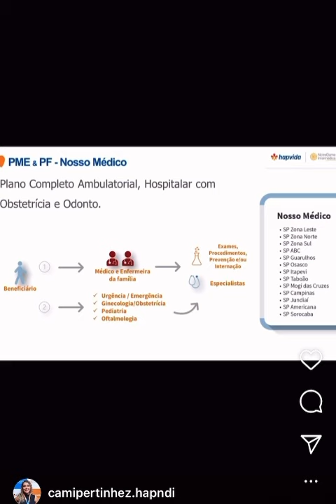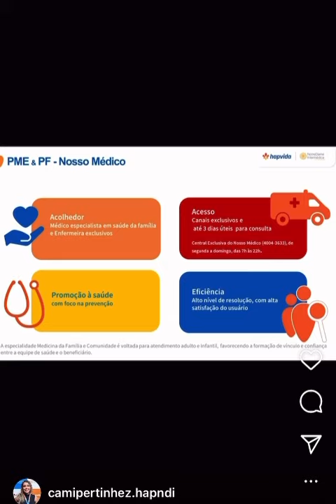Plano de Saúde para Empresas em São Paulo: A partir de R$ 110,00/mês!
Plano de Saúde Nosso Médico está na categoria PME IPF e é um plano completo, sendo ambulatorial, hospitalar com obstetrícia e odontológico.

O beneficiário tem dois caminhos: o primeiro é ser direcionado para o médico ou enfermeiro da família para tentar resolver a situação ali mesmo.
Se necessário, o médico ou enfermeiro solicitará exames, procedimentos ou encaminhará para algum especialista.

No segundo caminho, o beneficiário pode passar direto na urgência e emergência ou marcar diretamente nas especialidades de ginecologia, obstetrícia, pediatria e oftalmologia, realizando procedimentos ou exames conforme solicitado.

Outro diferencial é que o plano é regional. Se contratado em São Paulo Zona Leste, o atendimento eletivo será em São Paulo Zona Leste. Se contratado em São Paulo Sorocaba, o atendimento eletivo será em Sorocaba.

O plano foca na prevenção e acolhimento, com médicos e enfermeiros exclusivos, uma central de atendimento exclusiva de segunda a domingo, e um alto nível de resolução, com alta satisfação do usuário.

O mundo de hoje só deixou mais claro que cuidar da saúde é fundamental. Por isso, na hora de decidir o plano ideal para sua empresa, o Grupo Notre Dame Intermédica é a melhor escolha.

Sabe por quê?

Além de atendimento de qualidade, com o acolhimento que você e seu time merecem, oferece ainda várias opções de planos e serviços. Escolha o ideal para atender seus colaboradores. Tudo isso com controle de sinistralidade sustentável e limite de gastos com co-participação. O GNDI representa o melhor custo-benefício para sua empresa, seja para cuidar da sua saúde ou para cuidar do seu sorriso.

O GNDI conta com uma ampla rede própria de hospitais, centros clínicos, pronto-socorros, laboratórios de imagem e pontos de coleta de exames ambulatoriais. Também dá acesso a programas gratuitos de bem-estar e qualidade de vida com os programas de medicina preventiva.

O GNDI também agiliza a vida da sua empresa: desde a contratação até a gestão do plano, tudo é digital. Da mesma forma, os beneficiários podem agendar exames, fazer consultas e utilizar a telemedicina. Eles têm acesso a muitos outros serviços pelo portal GNDI e pelo aplicativo GNDI. Ainda se beneficiam com descontos em medicamentos e muitas outras vantagens para o dia a dia.

Isso sem falar dos mais de 50 anos de tradição, cumprindo a missão de tornar a saúde de qualidade acessível a gerações de brasileiros. Entendeu por que o GNDI é a opção mais completa em saúde? Então não perca tempo e faça parte dessa família. O Grupo Notre Dame Intermédica: saúde de qualidade acessível a gerações.

Conheça o PASDP - Programa de Auxílio e Suporte ao Departamento Pessoal: Serviço exclusivo e gratuito da Carmel Seguros.